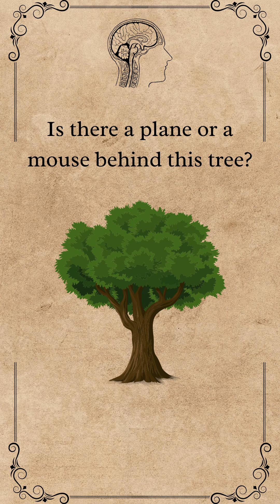Intuition Test - Trust Your Gut Feeling